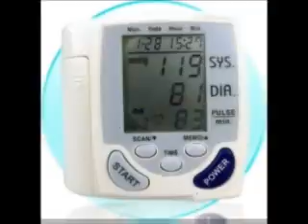Introduction for Konsepts O' Aotearoa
koaotearoa intr